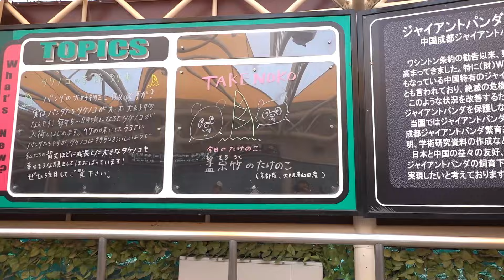パンダふうひん😍こっちも補充お願いします🤗